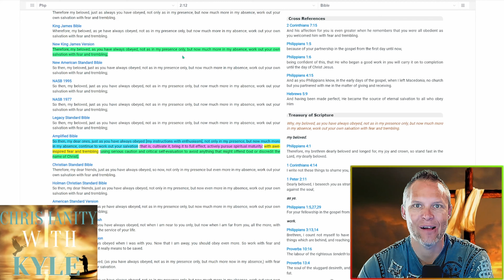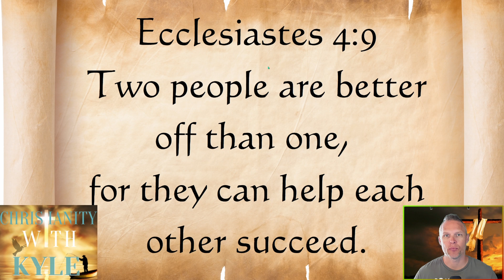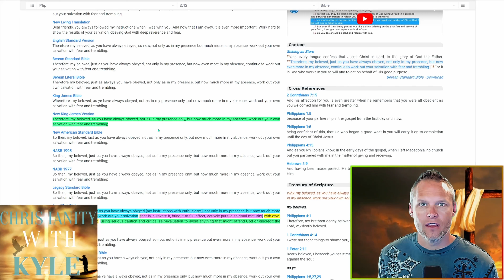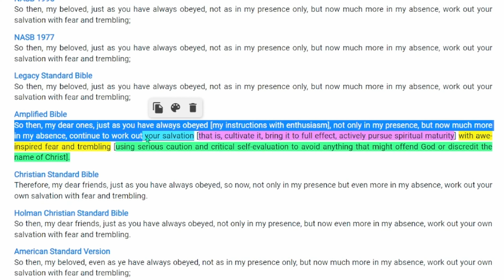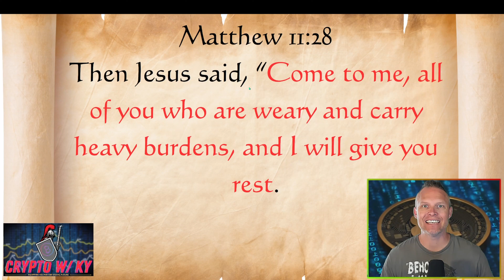The Savage Path to Salvation: what is OUR CONTRIBUTION to Redemption?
Welcome, daring seekers of truth and salvation! In this gripping exposé, we delve deep into the untamed realm of redemption and confront the question that echoes through the ages: What is our contribution to the elusive path of salvation? Are you ready to embrace the wild, untamed truth?